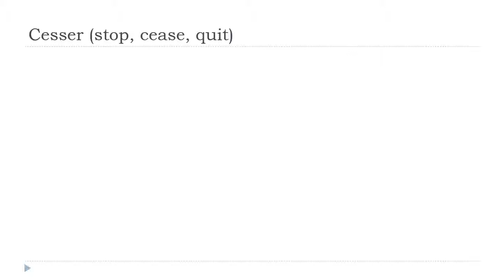Mag aral ng Pranses = Cesser # Indicatif Présent